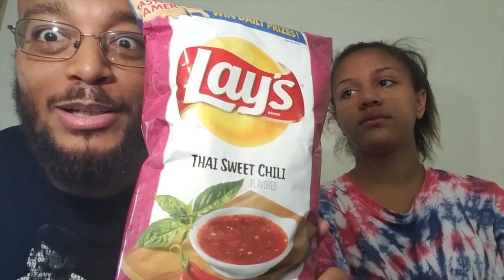LAY'S THAI SWEET CHILI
SKC REVIEWS NEW LAYS CHIPS

AND SEE ALL THE SNACKS IM GOING TO TRY BEFORE I TRY THEM

INTRO MUSIC
SNAXX DANCE